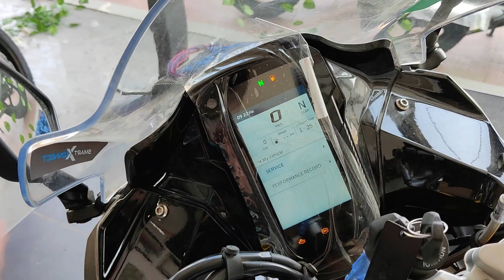NEW 2020 BS6 TVS APACHE RR 310 | Best Bike under 3 Lakhs | Review | Exhaust Sound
SAGAR AUTOMOBILES
TVS PATNA
C-24 , PATLIPUTRA , NEAR P&M , PATNA